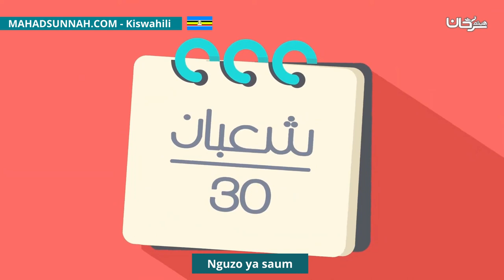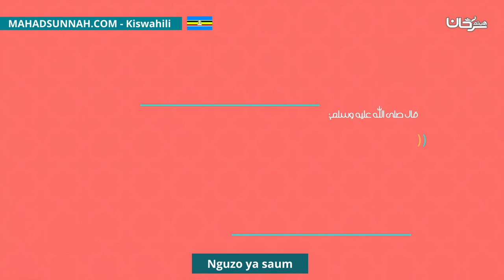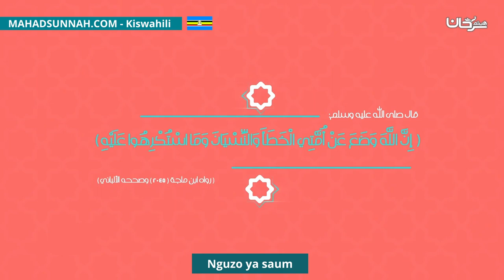Nguzo ya saum ركن الصوم